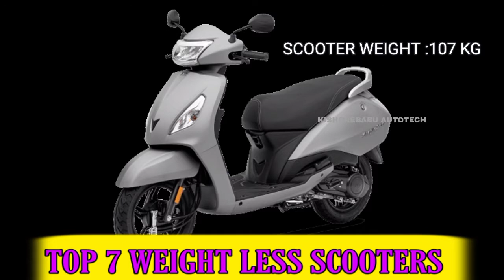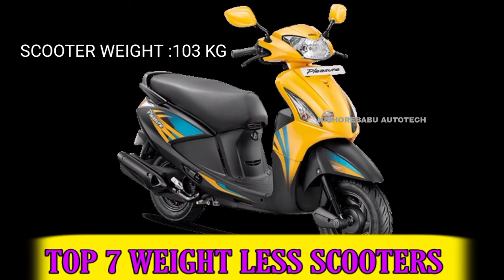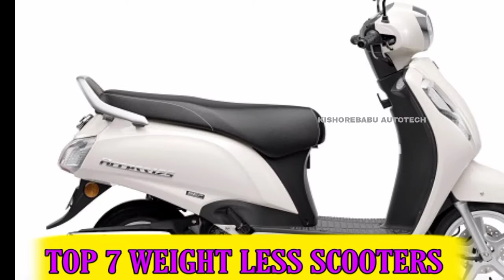top 7 weight less scooters |best scooters for girls